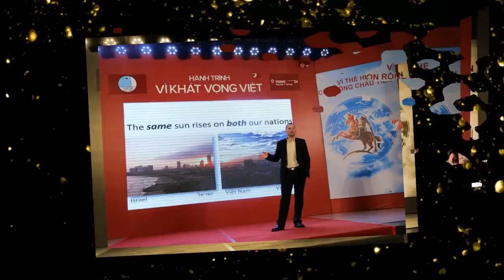CON ĐƯỜNG CỦA CHÚNG TA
Nhạc: Võ Thiện Thanh
Lời: Phóng tác từ bài thơ cùng tên của Lưu Trọng Văn & Đặng Lê Nguyên Vũ

Hỡi những người con của Rồng Tiên
Ai lên núi cao, ai xuống biển ngàn xưa
Kìa Bạch Đằng giang còn dậy sóng
Nghe câu hát âm vang giữa Trường Sơn
Còn đó bao xương máu Cha Ông ngàn năm qua
Còn đó bao chiến sĩ vô danh đã nằm lại
Còn đây Mẹ già mắt khô niềm mong chờ
Những đứa con...

Đã đến lúc chúng ta siết tay kề vai
Đội trời đạp đất vượt trùng khơi
Nghe tiếng trống Đông Sơn như còn đây
Để tương lai rạng rỡ trên khuôn mặt em thơ
Để non song gấm vóc sáng tươi và hùng cường
Hãy tiến lên! Hãy tiến lên

ĐK:
Vượt qua mọi chông gai
Rộng mở cánh chim tự do
Vượt qua ngàn bão tố
Để tới trời cao Rồng bay
Đường thênh thang ta bước
Rực cháy ước mơ ngày mai
Không gì là không thể
Khi chúng ta cùng chung một con đường thật vĩ đại
Con đường Việt Nam